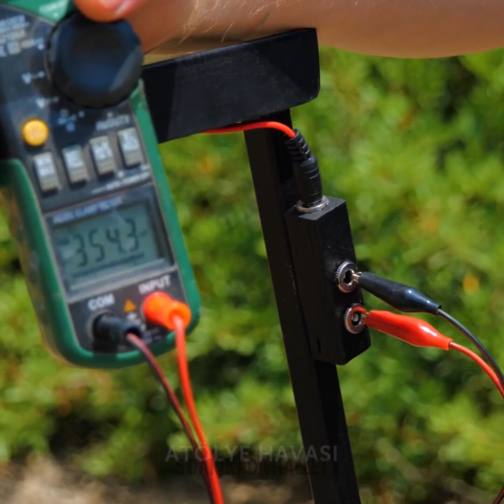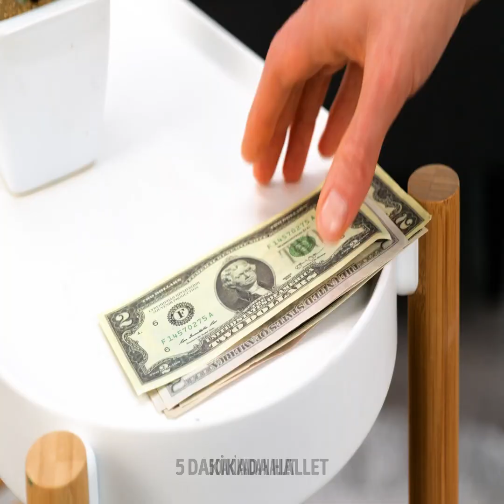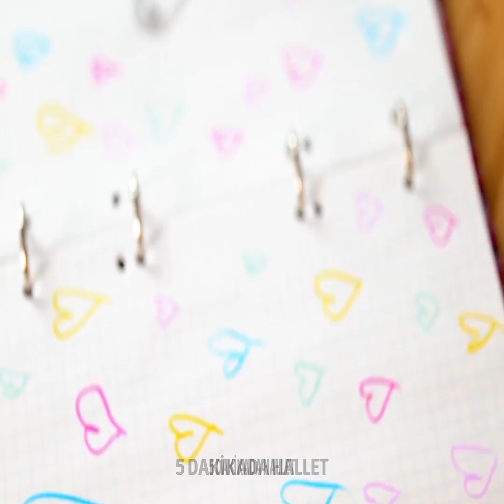Epoksi Reçine, Tutkal Tabancası & 3D Kalem İle İnanılmaz El İşleri 😍 Müthiş Ev Dekorasyonu Fikirleri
Merhaba, yaratıcı dostlarımız! Evinize yapacağınız dekorasyonda müthiş işlere imza atmak ister misiniz? 🎨✨ O halde epoksi reçine, tutkal tabancası ve 3D kalem kullanarak akıllara durgunluk veren el işlerimizin bazılarından ilham almaya hazırlanın! 😍🔥
Unutmayın, başarının yolu, yaratıcılığınızı özgür bırakıp meşgul olduğunuz el işleriyle eğlenmekten geçiyor! 🎉✨ Yarattığınız eserleri dünyayla paylaşın ve diğer insanlara kendi yapacakları eserler için ilham verin. 🔔

Yeni videolarımızı kaçırmamak için de mutlaka bildirim ziline basın. Haydi şimdi gelin, birlikte olağanüstü şeyler yaratalım! 🌈🎨

ZAMAN BİLGİLERİ:
00:02 - Mutfağınız için havalı el işi
00:47 - İnanılmaz Kendin Yap Takı
01:29 - Tutkal tabancası ve 3D kalem
01:55 - Harika bir kulak aksesuarı